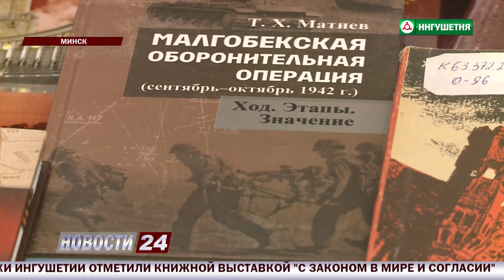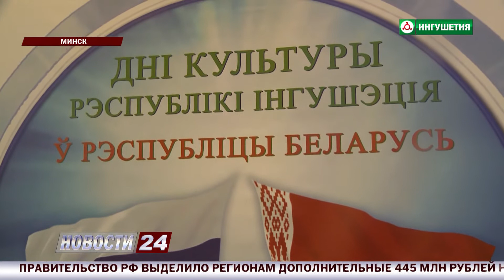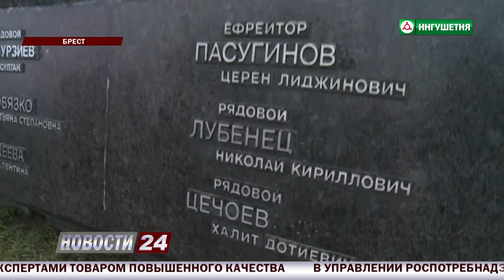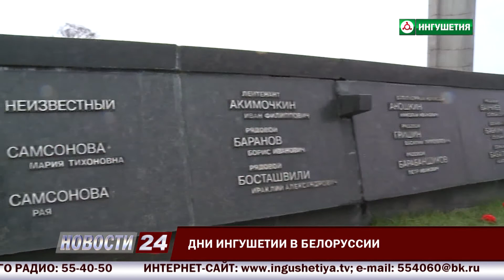Дни Ингушетии в Белоруссии.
В Белоруссии прошли дни культуры Ингушетии. Были представлены картины ингушских художников, наряды горянок, национальные ритмы и блюда.